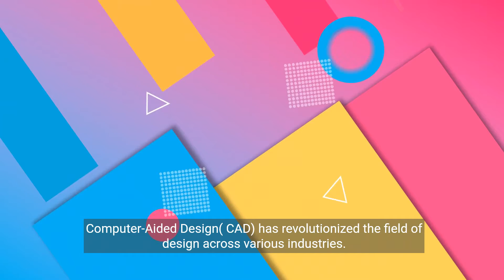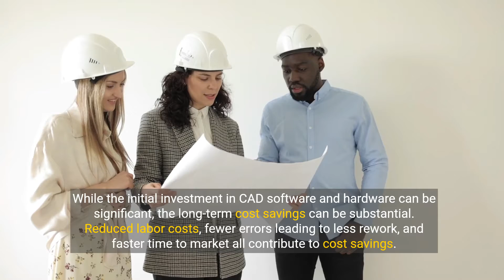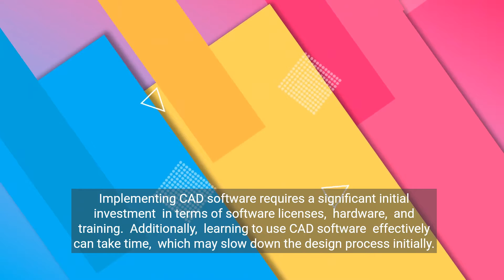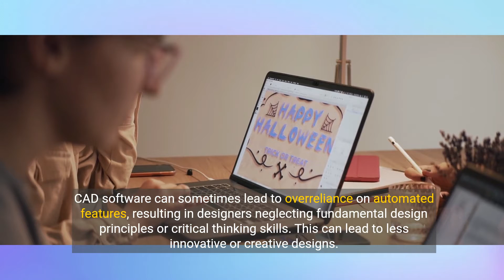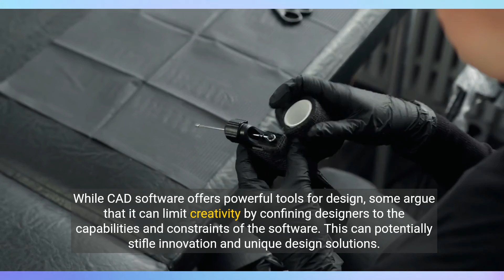Computer Aided Design CAD Advantages and Disadvantages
Discover how Computer-Aided Design (CAD) has revolutionized the design industry. Learn about the benefits and drawbacks of using CAD technology. CAD is a stand of Computer Aided Design which is the technology for design and technical documentation, which replaces manual drafting with an automated process. Digitally create 2D drawings and 3D models of real-world products. The use of computer systems to aid in the creation, modification, analysis, or optimization of a design.